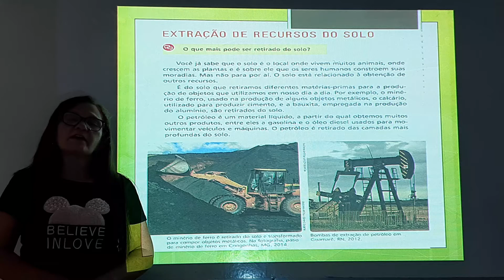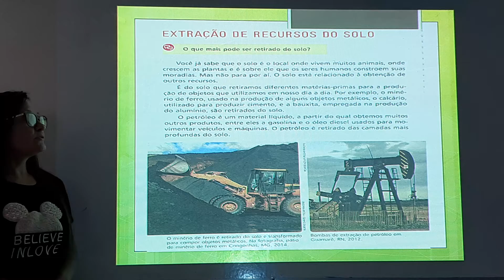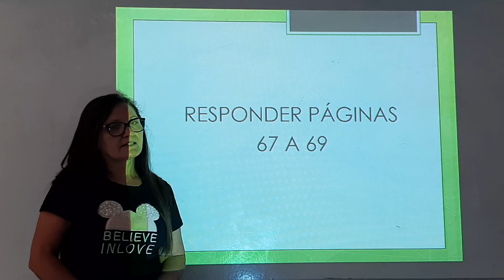Aula de Ciências do 3° Ano (Mês de Junho) 01/09/2020